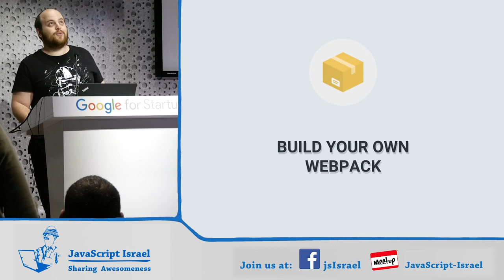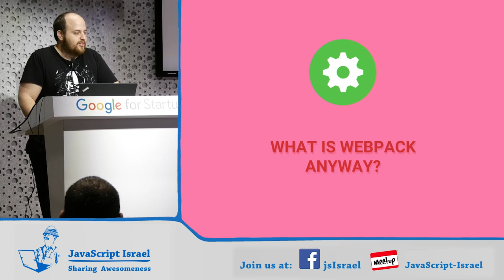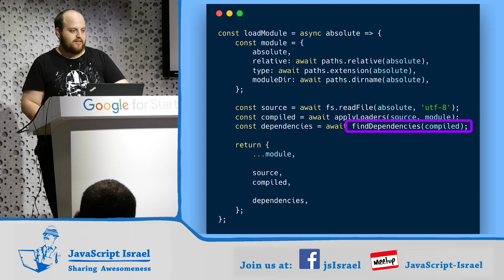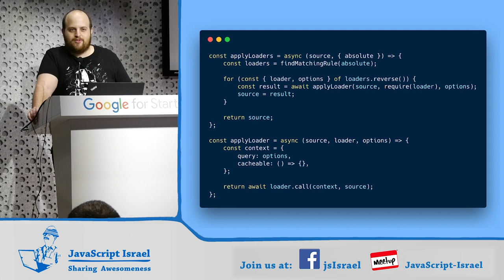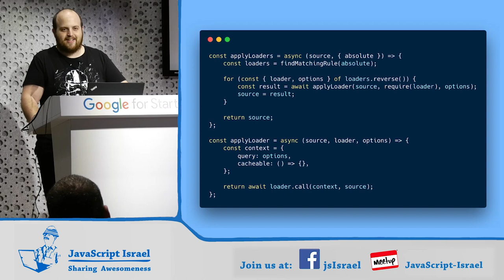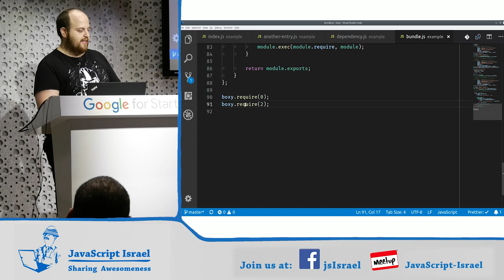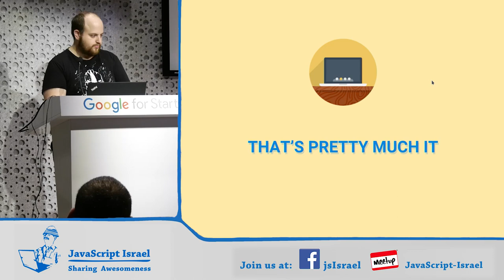Build your own Webpack (Hebrew)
On 04/12/18, Dor Kleiman gave a lecture about Webpack during a JavaScript Israel Meetup.

Abstract:
Webpack, the goto solution for bundling and transpiling your code, but what is going on under the hood? We will try to implement our own version of it.